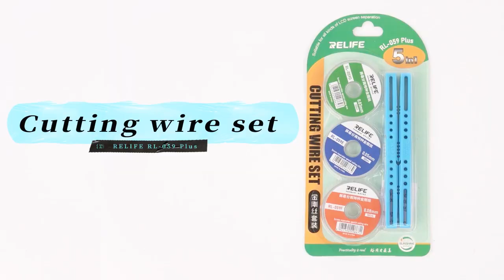RELIFE RL-059 Plus Separating Machine 5 in 1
Cutting wire set 0.03/0.05/0.08 mm

This set of machines can handle the separation of curved and flat screens
Video attached for reference

📲 whatsapp o wechat: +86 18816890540